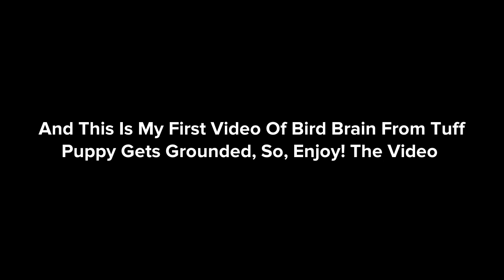Bird Brain Gets His Mom Fined/Grounded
This Is My First Video Of Bird Brain From T.U.F.F. Puppy Gets Grounded